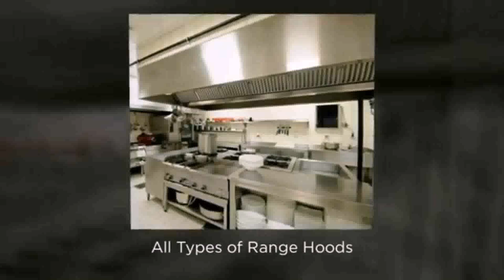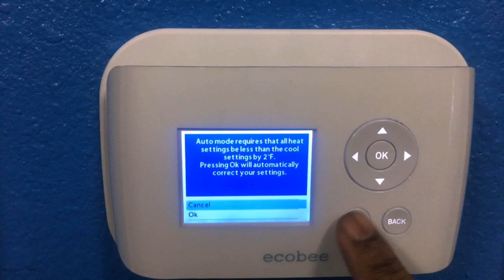Kitchen Exhaust Fan Won'T Turn Off - Gif Maker DaddyGif.com (see description)